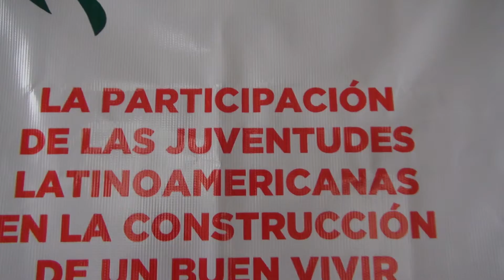Inauguración de la XXXI Reunión Plenaria de la COPPPAL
Salvador dio por inaugurada la Conferencia Permanente de Partidos Políticos de América Latina y el Caribe (COPPPAL) en la cual nos expresó que el desarrollo de los pueblos depende de que podamos unirnos e integrarnos como una sola gran región. Una América Latina unida.